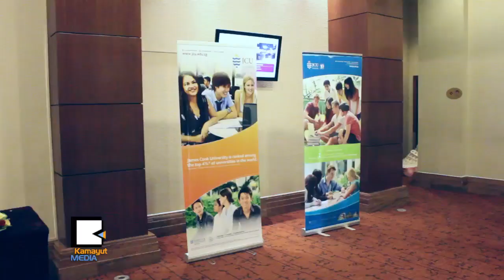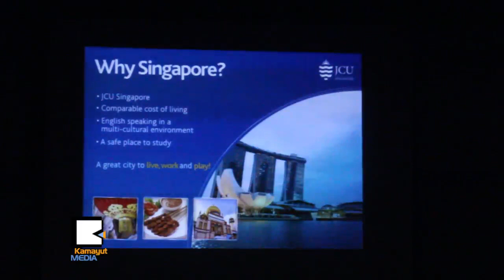စ​ကၤ​ာ​ပူ​မွာ ေက်ာ​င​္း​တ​က​္​ၿ​ပီး ၾ​သ​စေ​ၾ​တးလ်​ရဲ​႕​ဘြဲ​႔​ကို​လိုခ်င္လား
ၾ​သ​စေ​ၾ​တးလ်​နဲ​႔ တို​က​္​႐ိုက္ခ်ိတ္ဆက္ထား​တဲ့ စ​ကၤ​ာ​ပူ​က ေက်ာ​င​္း​ခြဲ​တစ္ခု​ျ​ဖစ္တဲ့ James Cook University ရဲ​႕ ပညာ​ေ​ရး​ျ​ပ​ပြဲ​ကို ႏို​ဝင္ဘာ ၁​၅​ရ​က​္ေ​န​႔​က ရန္ကု​န​္​ၿ​မိ​ဳ​႕ Park Royal ဟို​တယ္မွာ က်​င​္း​ပ​ခဲ့​ပါ​တ​ယ​္။ ဒီ​ေက်ာ​င​္း​ကို​တက္တဲ့​သူ​ေ​တြ​ကို ၾ​သ​စေ​ၾ​တးလ်​က တို​က​္​႐ိုက္ဘြဲ​႔ ေ​ပး​မွာ​လား။